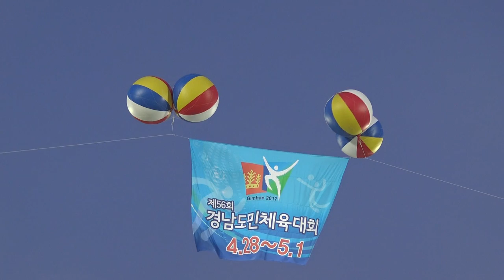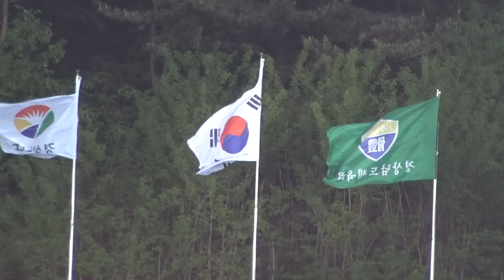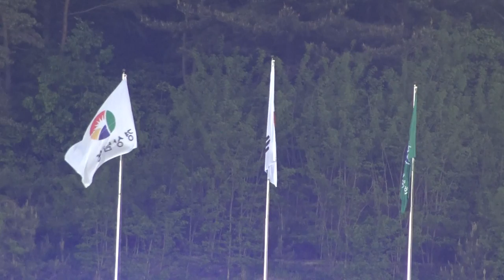제56회 경상남도민체육대회 개회식 [선수단 입장]